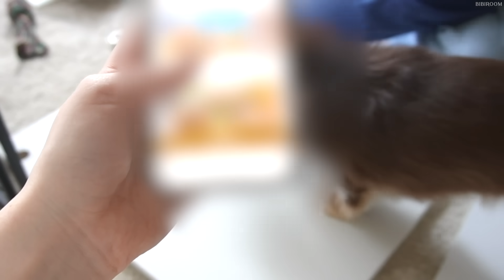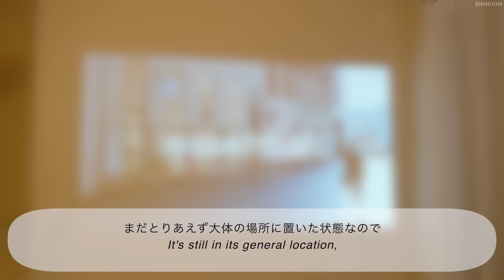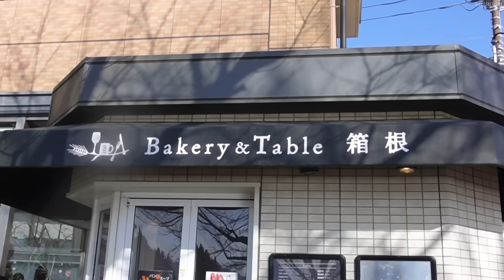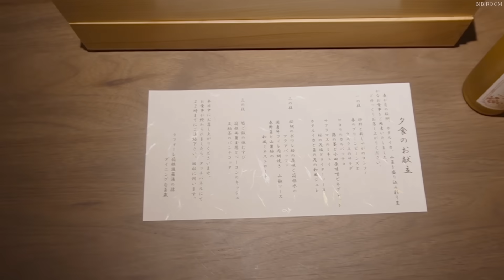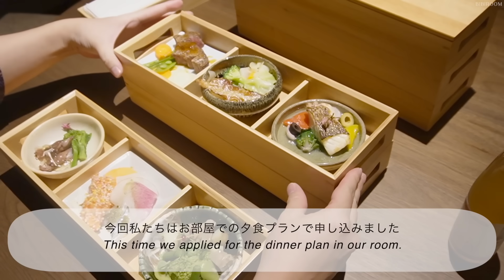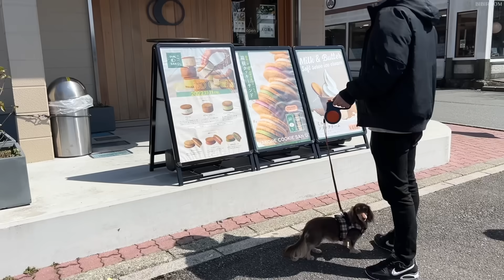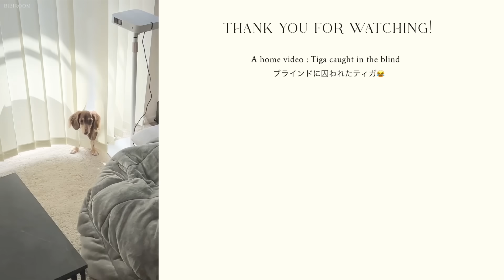【vlog】新居での暮らしを始めた社会人夫婦の日常｜小さめ1LDKのお部屋作り🛋️｜癒しの箱根旅行へ🚞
〈index〉
00:33  入居2日目の朝
01:08   家具組み立て開始🔧
02:50  サイドボード完成✨
03:54  キッチンキャビネット組み立て
04:33  キッチン収納
05:04  ソファー組み立て
05:21   ベッド下にLEDテープを仕込む🔦
05:41   新居（仮）完成〜！
06:09  カーテンからブラインドへ🪟
07:09   箱根旅行へ🚞
07:25   📍芦ノ湖
07:41   📍Bakery&Table箱根🥐
08:21   📍富士芦ノ湖パノラマパーク
09:24  📍ラフォーレ箱根強羅 湯の棲
09:53   夕食🎋
11:07    旅行2日目
11:45   📍ラ・テラッツァ芦ノ湖
12:27   📍SUN SAND
13:04   ちょっとしたエピソード🤭